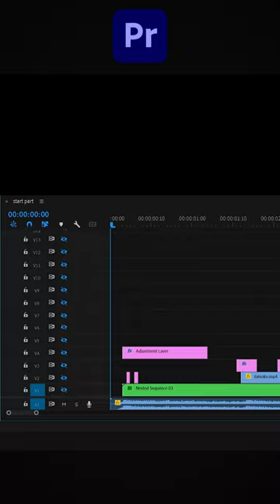"Everything Daisy" AMV / Behind The Edit! (Premiere Pro)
A behind-the-scenes video showcasing the edited sequence for my Everything Daisy remake edit/AMV - all done in Premiere Pro!

- Receive early access
- Exclusive content
- Presets & more!

🗣 SOCIALS!